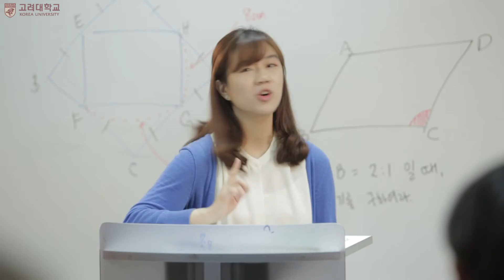SIS 06 Structure only